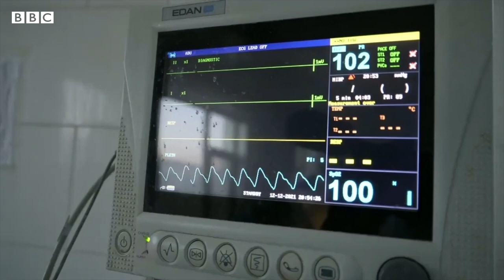افغانستانده عیاللر اۉلیمی کۉپه‌یماقده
حیاتلری خوف آستیده بۉلگن بدخشانلیک عیاللر وضعیتی

انسان حقلری تشکیلاتی  افغانستانده عیاللر حیاتی خوف آستیده قاله‌یاتگنی و اولر کسلیکلر طفلی عالمدن اۉته یاتگنی حقیده خواطر بیلدیرگن.
خارج یاردملری نینگ کمه‌ییشی مملکت ساغلیقنی سه‌قلش تیزیمیگه کتّه‌ ضربه‌ بۉلگن.  تۉییب طعاملنمسلیک و اۉز وقتیده اېترلی طبی یاردم کۉرسه‌تیلمه‌یاتگنی سببلی عیاللر آره‌سیده اۉلیم حالتلری کۉپه‌یگن. بو وضعیتدن اېنگ کۉپ اذیت چېکه یاتگن حدودلردن بیری بدخشان ولایتی.
 محلی اهالیگه کۉره‌ شفاخانه‌ و کلینیکلرده شفاکار، دارو-درمان و کېره‌کلی طبی اسکونه‌لر تقچیللیگی کوزه‌تیلیشی بیلن بیرگه‌ ساووق قیش شرایطیده شفاخانه‌گه یېتیب باریش نینگ اۉزی هم بیر کتّه‌ معما.
عینِ وقتده ساغلیق خادملری بیلن اوچره‌شوو وقتیده طالبان ساغلیقنی سه‌قلش وزیری قلندر عباد نرسلر و شفاکارلر اوچون معاشلر آشیریله‌یاتگنی و تیزیمنی یخشیلش حرکتلری عملگه آشیره‌له‌یاتگنینی ایتگن.